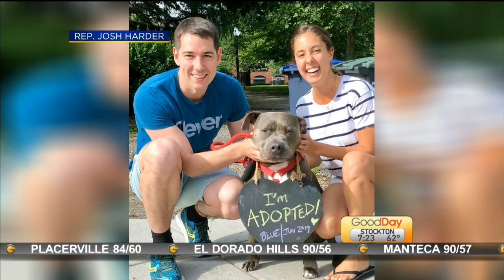Rep. Josh Harder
Courtney is with Representative Josh Harder Talking about foster pups, Ronil Singh, as well as his connection with Turlock & the Central Valley.